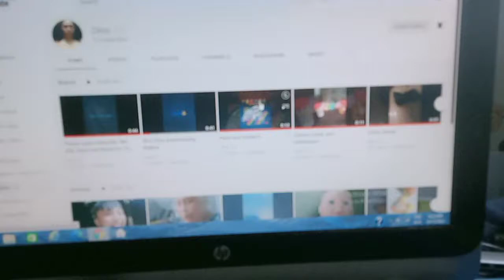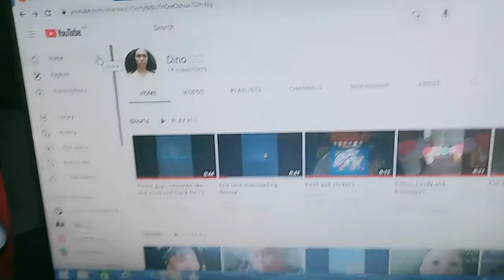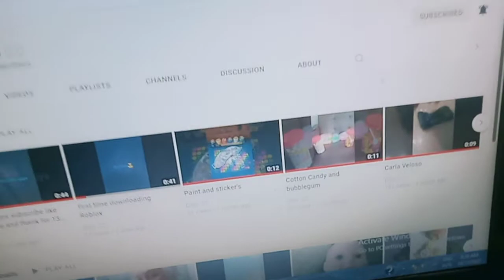Thank you very much for 101 views in Carla Veloso